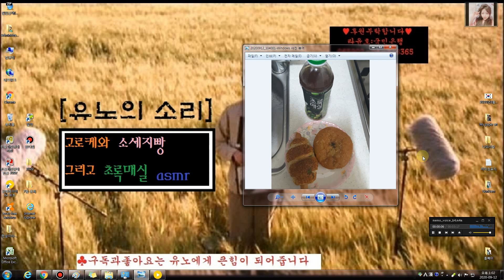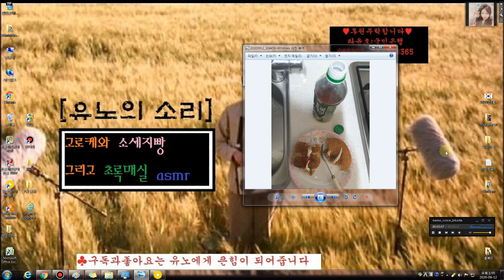[유노의소리]고로케와소세지빵 그리고 초록매실ASMR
비가내리고,
몸살기운은 안가시고,

어머니가 깊이 잠든사이
서서 조용히  먹기 시작하는데...

''앗! 속았다!!''
감자고로케가 아니었어 ㅠㅠ
''잇~히잉 ~ㅠㅌㅠ''

언능, 타이레놀약 먹고,
초록매실 마시고,

"몸살타파!!"
"유튭하자!!"

※케찹형과 마요네즈누나가 함께해주었다♥